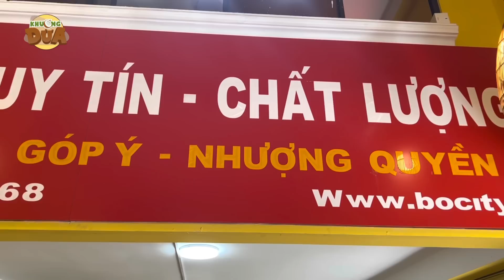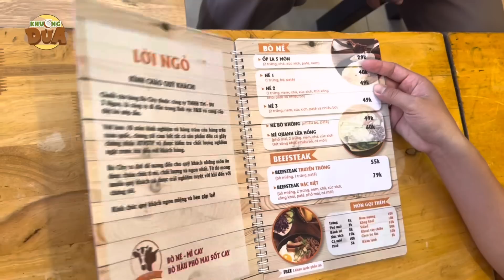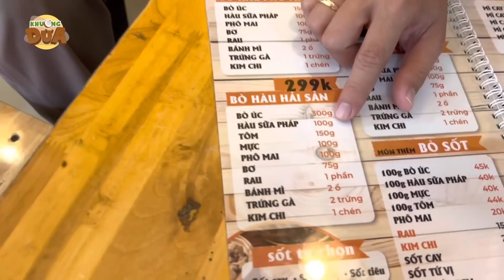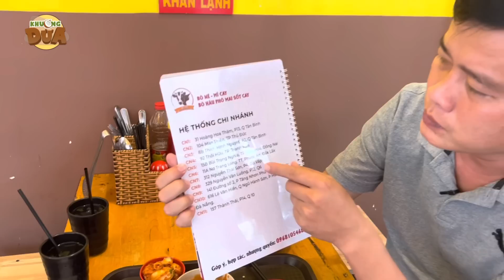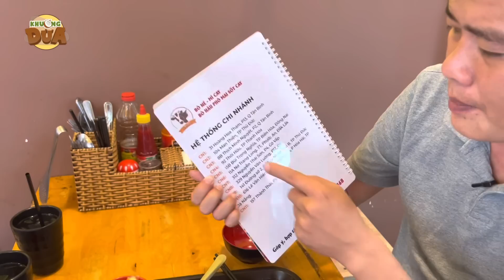Khương Dừa dẫn cha đi ăn trước khi làm răng, được anh chủ quán mời một combo bò né quá thịnh soạn